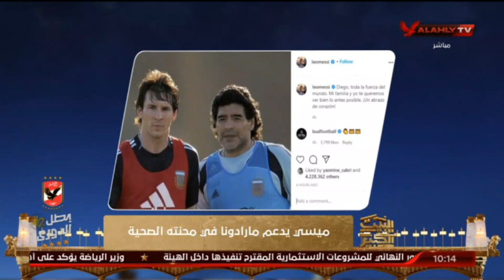الحلقة الكاملة | البيت الكبير مع هاني رمزي وسهام صالح | 4-11-2020